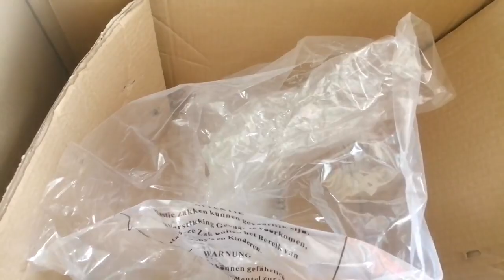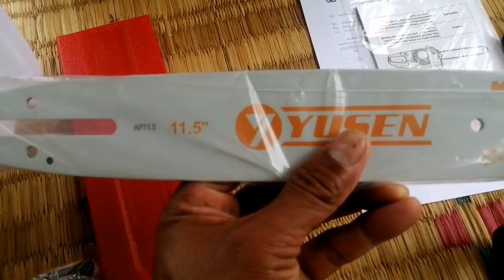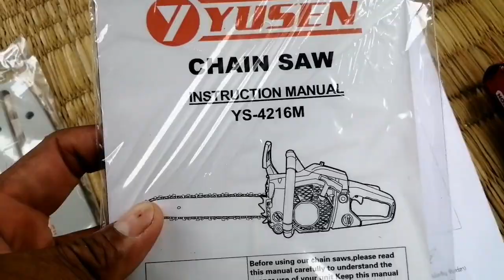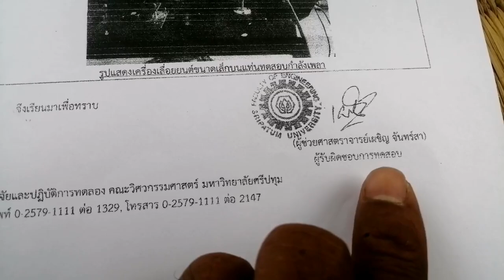อลังการของแถม เลื่อยยนต์ yusen